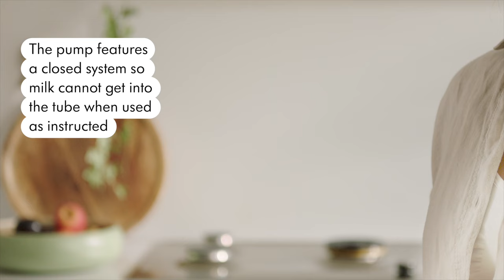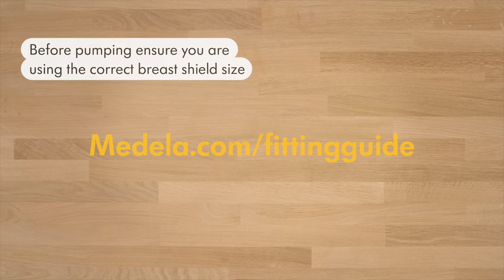Medela Freestyle™ Hands-free | How-to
Medela Freestyle™ Hands-free is Medela's smallest and first wearable hands-free double electric breast pump, designed so you can carry on with other tasks while you're expressing. The compact, pocket-sized pump is a separate unit, allowing our lightweight collection cups to fit discreetly inside your bra for a superior hands-free pumping experience.

About us:
Through advancing research, observing natural behavior, and listening to our customers, we turn science into care, nurturing health for generations.